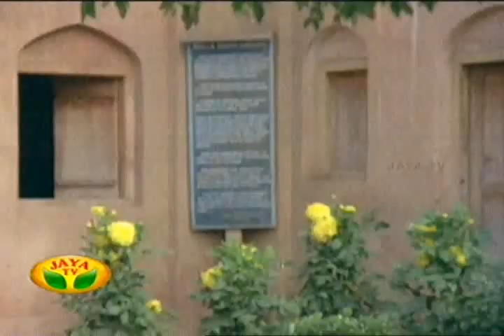atho vaarandi vaaraandi